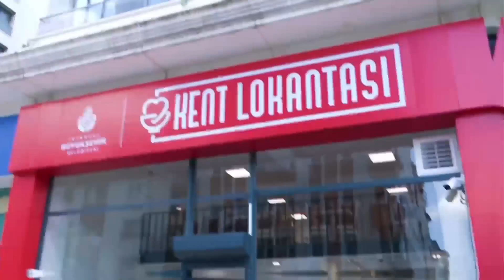KILIÇDAROĞLU’NDAN İMAMOĞLU VE YAVAŞ’A: HAK, HUKUK, ADALET İÇİN MÜCADELE EDECEĞİZ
13. Cumhurbaşkanı adayı, CHP Genel Başkanı Kemal Kılıçdaroğlu ve Cumhurbaşkanı yardımcısı adayı, İBB Başkanı Ekrem İmamoğlu, ‘Bağcılar İBB Kadın Merkezi’ ve Bağcılar Ebubekir Meydanı’nın açılışlarında birer konuşma yaptı. İmamoğlu ile birlikte Ankara Büyükşehir Belediye Başkanı Mansur Yavaş’ın da cumhurbaşkanı yardımcılığına aday olduğunu hatırlatan Kılıçdaroğlu, “Benim tek güvencem, bu ülkenin insanları, sizlersiniz. Birlikte hak, hukuk, adalet için mücadele edeceğiz. Emin olun bunu gerçekleştireceğiz. Ekrem Başkan uzun yıllardır İstanbul'da yapılamayanı yaptı. Hiçbir ayrım yapmadan, herkesi kucaklayarak hizmet yaptı. Göreceksiniz aynı hizmeti hem İstanbul hem Türkiye için yapacak. Hepinizin huzurunda onu yürekten kutluyorum” dedi. Konuşmasında, AK Parti Grup Başkanvekili Özlem Zengin’in, ‘6284 sayılı Ailenin Korunması ve Kadına Yönelik Şiddetin Önlenmesine dair yasa, bizim kırmızı çizgimizdir. Değişmesin, hafifletilmesin’ sözlerine destek verdiğini vurgulayan İmamoğlu da “Doğru demiş. Ben alkışlıyorum o hanımefendiyi. Bu akıl, aynı siyasi baskılarla, fanatiklerin baskısıyla, İstanbul Sözleşmesi'ni de kaldırmış. Üstelik bugünün iktidarının başındaki kişi, Sayın Cumhurbaşkanı'nın kendi kızı dahi, sapasağlam bu kaldırılmanın karşısında durmuş. Bir baba, kızını bile hayal kırıklığına uğratıyorsa, bu milleti de hayal kırıklığına uğratır. Allah, hiç kimseyi kızını hayal kırıklığına uğratan babalardan eylemesin” ifadelerini kullandı.